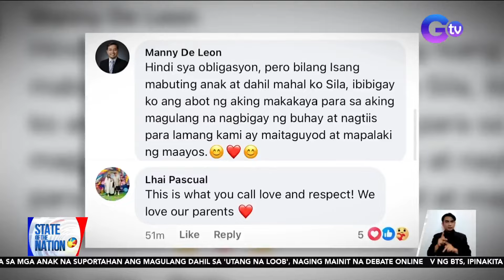State of the Nation Part 2 & 3: Obligasyon ng anak sa magulang; PusuanNaYan: Time-lapse...; atbp.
State of the Nation Part 2 & 3: Obligasyon ng anak sa magulang; PusuanNaYan: Time-lapse ng Milky Way; atbp.